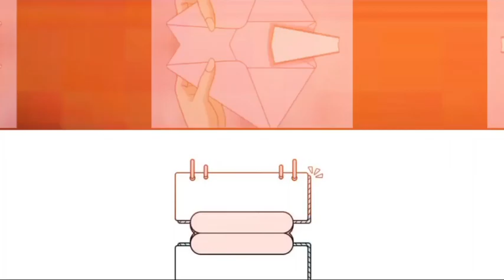My Father Boss is My Bodyguard - PART 19